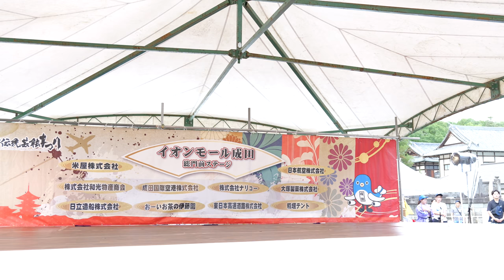赤坂芸者_②【4K広角_100Mbps】／総門前広場ステージ／第11回成田伝統芸能まつり秋の陣2024初日